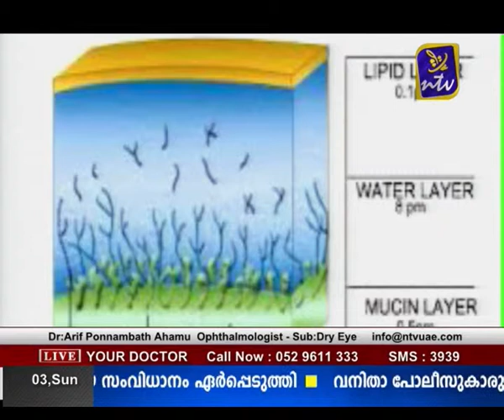Your doctor Aug 3 Part 1 (opthalmologist)